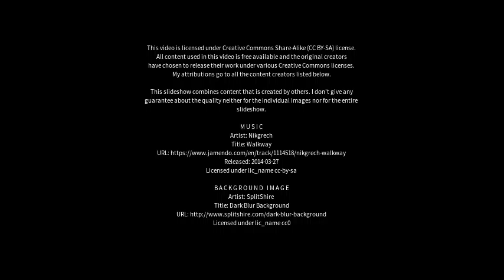Best places to visit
Best places to visit - Odiham (United Kingdom) Best places to visit - Slideshows from all over the world - City trips, nature pictures, etc.